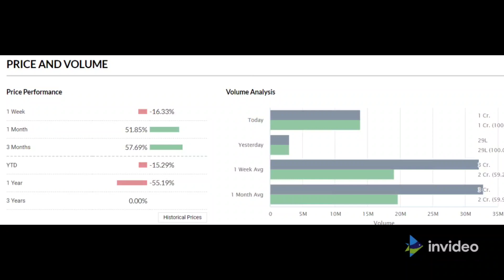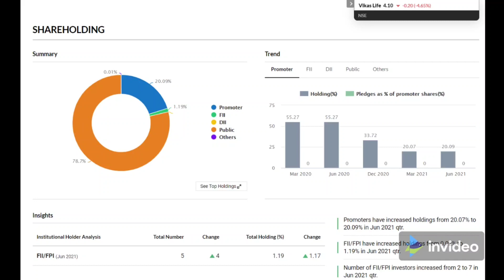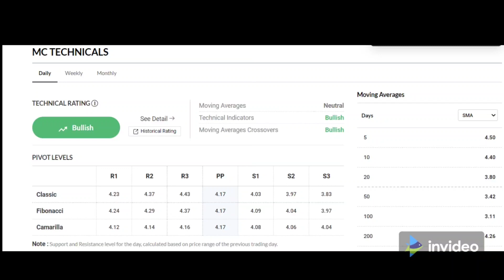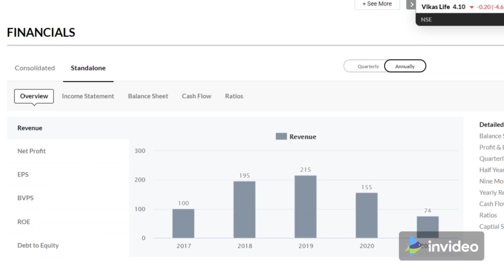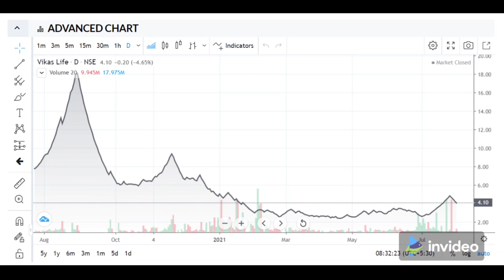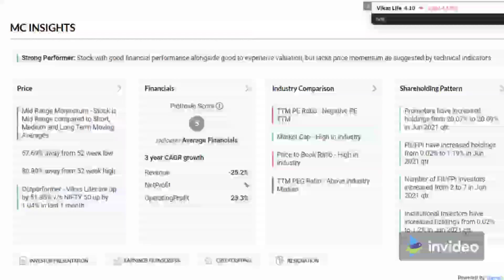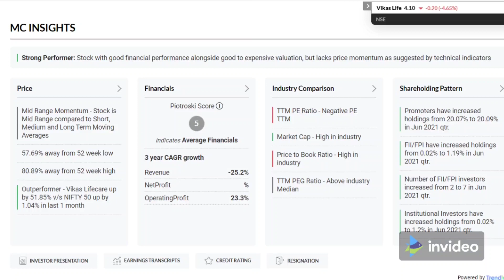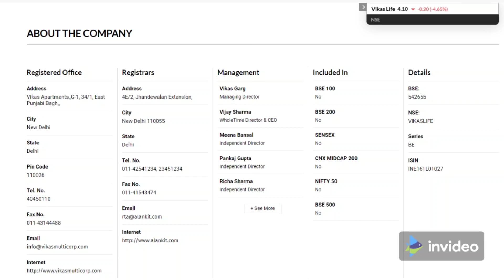vikas life share news vikas life care share latest news